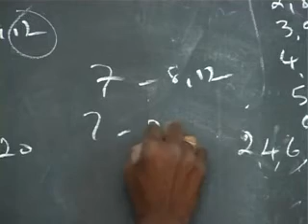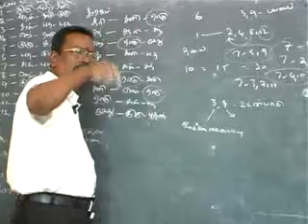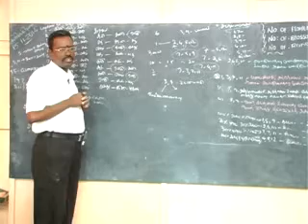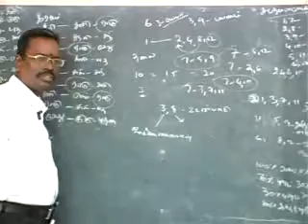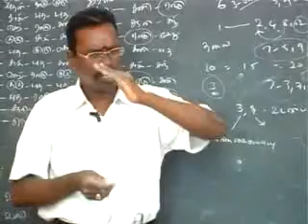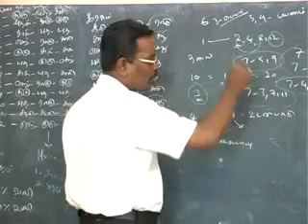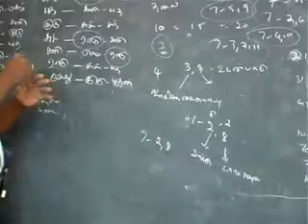Part 64, KP ASTROLOGY CLASSES IN TAMIL, KP ASTROLOGY Class , Cell: 9382339084